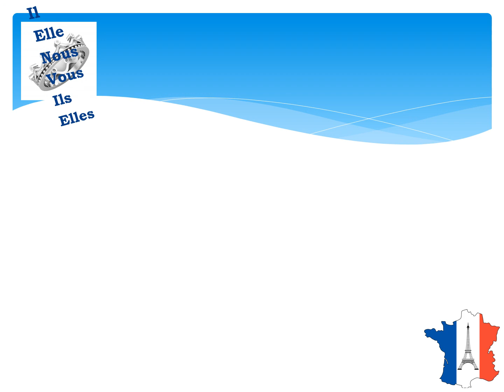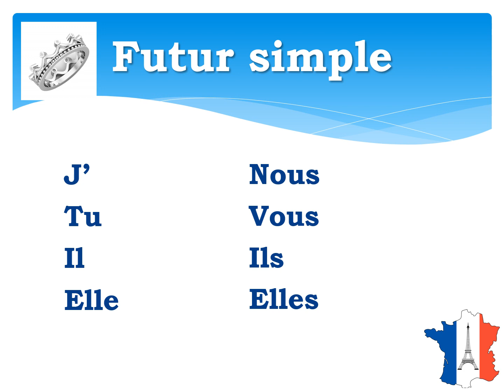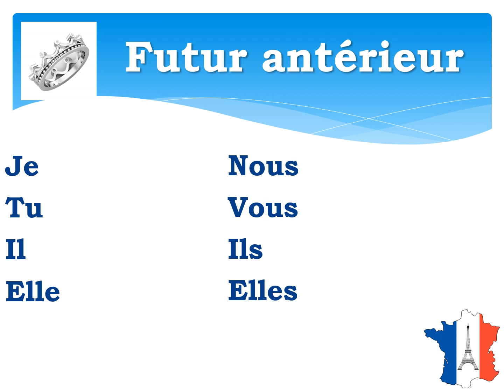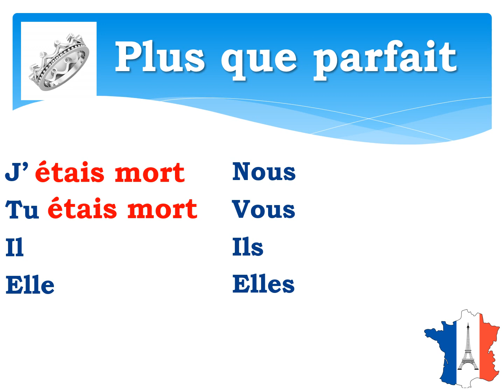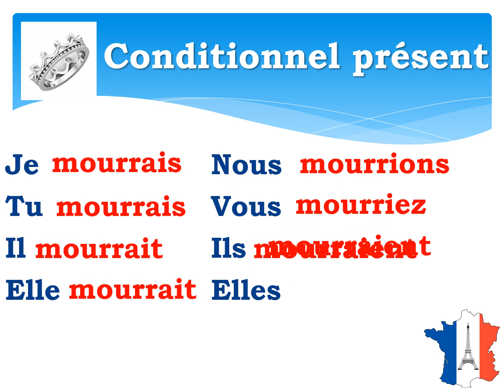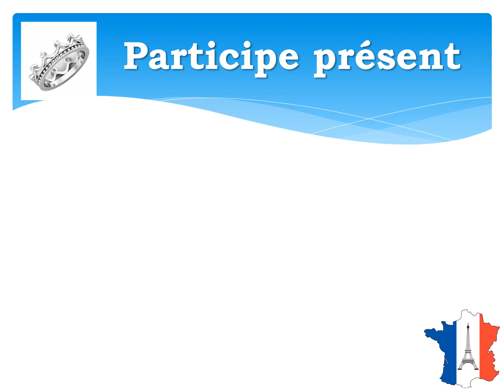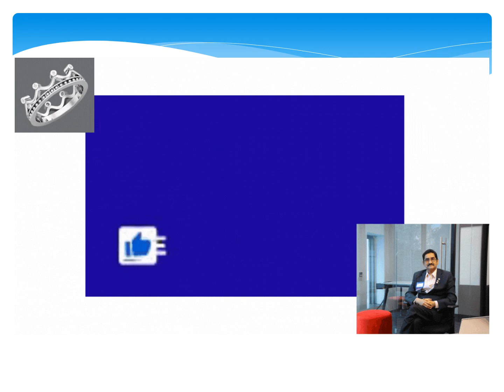Verb - Mourir in all tenses and Moods | Learn French at the best academy.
Learn French: A1/ A2/ B1 / B2/ TEF/ TCF
Revision -  Learn from the Best French language Academy in Chennai